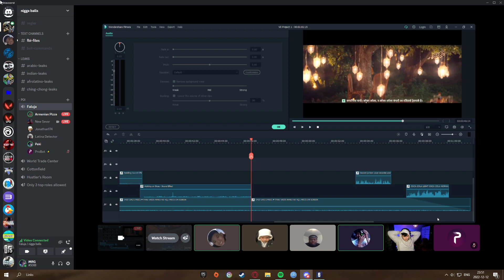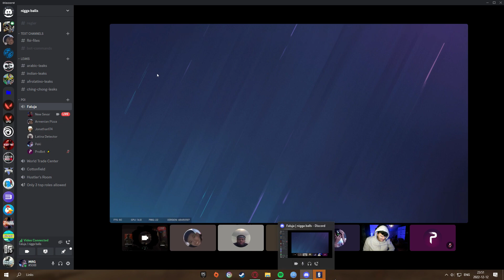atry lallar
GPU: NVIDIA GeForce GTX 1660 SUPER
CPU: AMD Ryzen 5 3600 6-Core Processor
Memory: 16 GB RAM (15.93 GB RAM usable)
Current resolution: 1920 x 1080, 144Hz
Operating system: